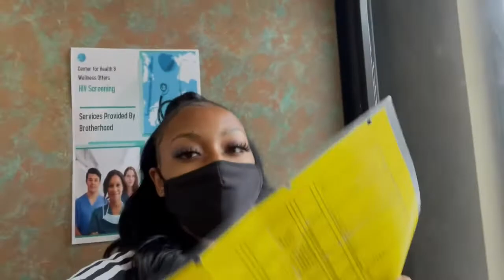XULA Spring Fest 2021 Vlog! 💛🤍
I hope this video was both entertaining and informal for those who watched the entire video. Dorm room tour will be the next video i upload for your guys! 🥰